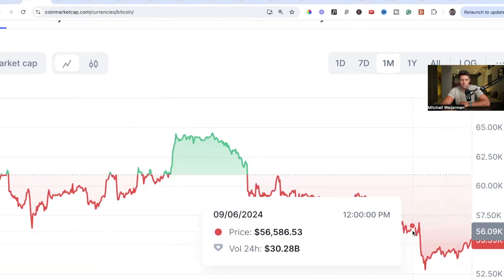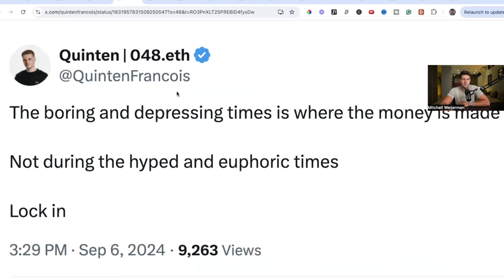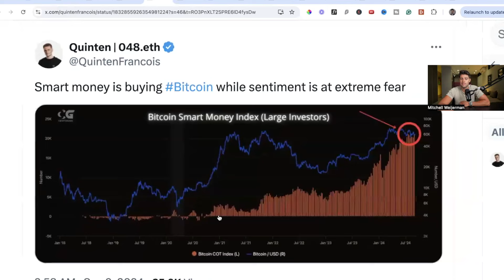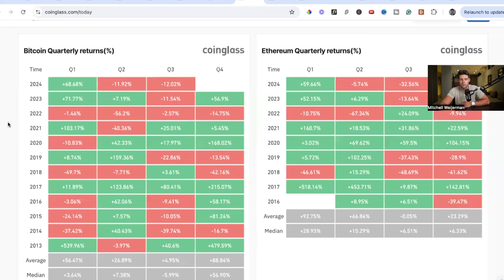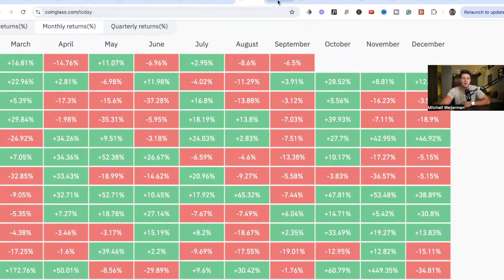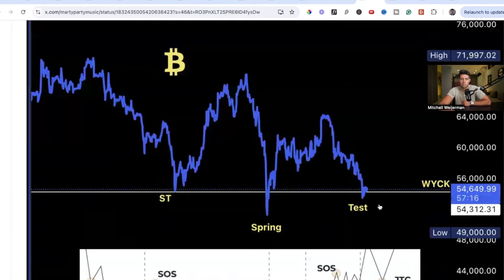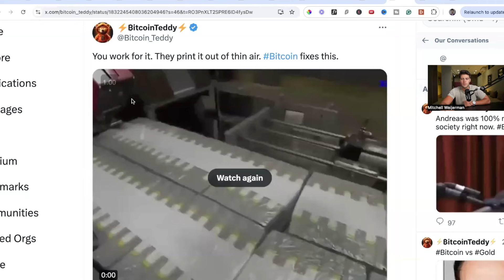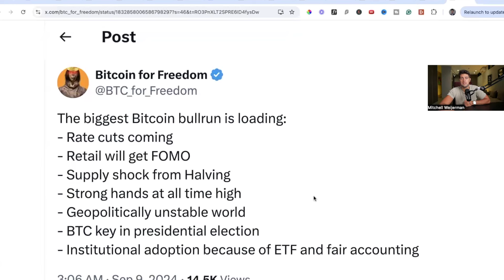Bitcoin’s Biggest Opportunity Since 2020? Don’t Miss This!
Last week we saw one of the biggest crypto crashes in a while. But this event is good for the crypto space and Bitcoin maxi's. This will be the biggest buy opportunity for Bitcoin since 2020. We will see Bitcoin rise in the upcoming weeks. Find out my Bitcoin prediction and what this means for the crypto space overall!

Chapters:
00:00:00 - Crypto Market Manipulation and Fear Mongering
00:04:26 - Investing strategy in times of fear and greed
00:08:54 - Michael Dell's Interest in Bitcoin
00:13:37 - Bitcoin: Maturing as an Asset Class
00:18:18 - The Strategy of Whales and Institutions
00:22:39 - Bitcoin as the Best Asset Class of the Past Decade